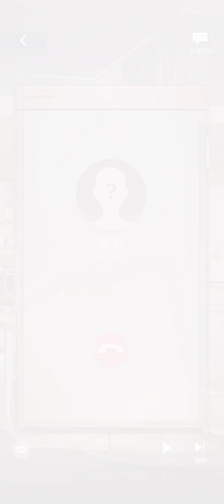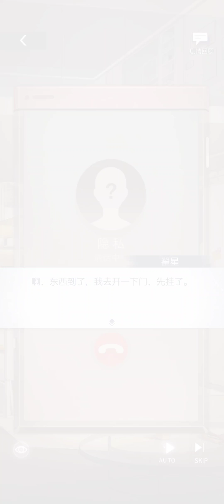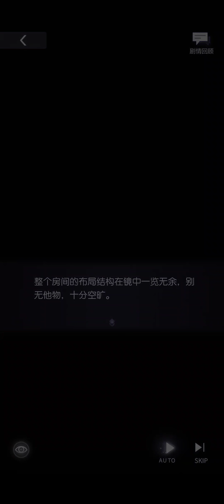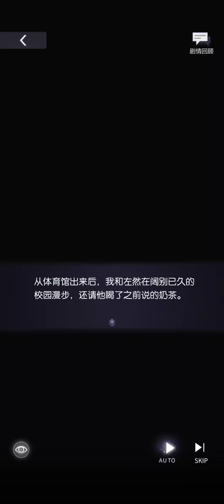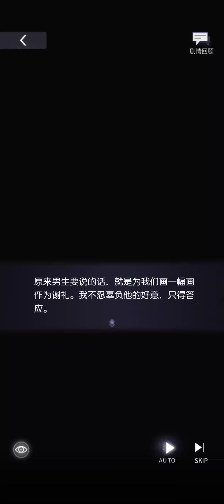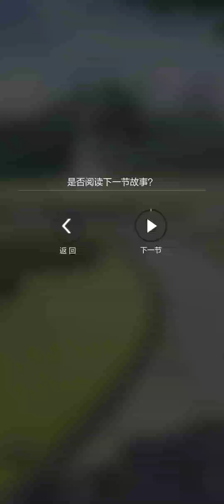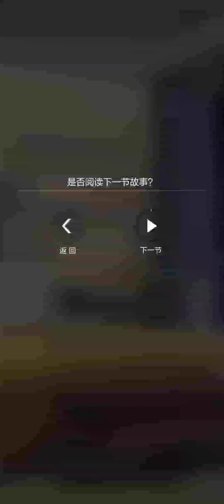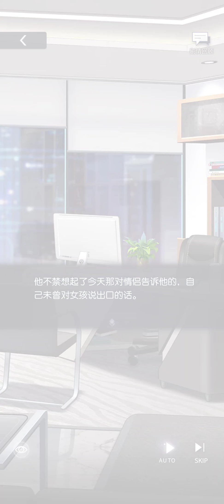秋叶寄梦 含语音版(只有live 2D部分有，三句台词而已)左然SR 未定事件簿 Tears of Themis